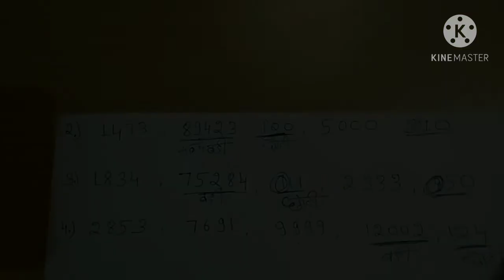Class vi chapter1 try these page number 2|| कक्षा 6 प्रयास कीजिए पेज नंबर 2|अपनी संख्याओं की जानकारी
इस वीडियो में पांचवी छठी और सातवीं क्लास तक के बच्चे बड़ी संख्या तथा छोटे संख्याओं को पहचानना सीखेंगे इस वीडियो में बड़ी संख्या तथा छोटी संख्या को पहचानने का तरीका बताया गया है बहुत ही सरल तरीके से।
In this video, children up to class VI and VII will learn to recognize large numbers and small numbers. This video shows how to identify large numbers and small numbers in a very simple way.